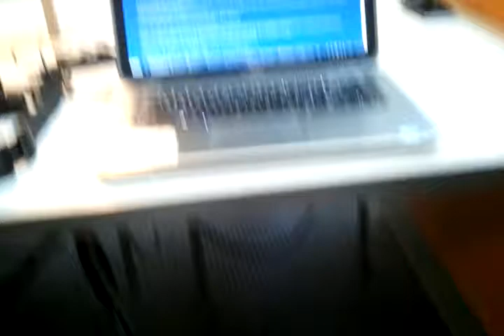36 - Killing time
This old dude's gaming in the library.

That's pretty cool.